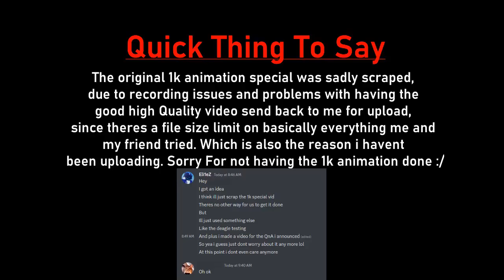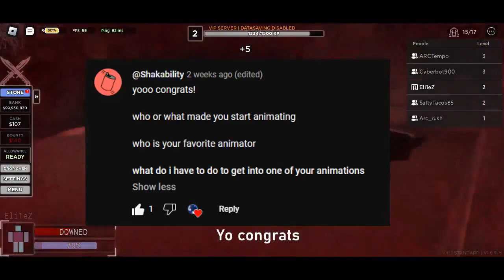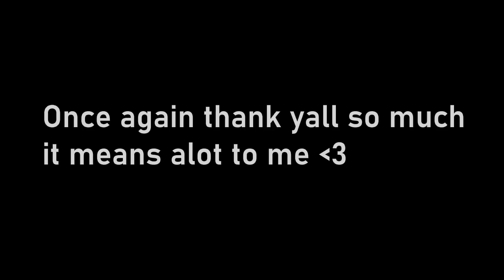Deagle Testing + QNA & Voice Reveal 1k Subscribers "Special" | Roblox Moon Animator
Again, I want to apologize for the actual 1k Subscribers special not be completed :/

What is ROBLOX? ROBLOX is an online virtual playground and workshop, where people of all ages can safely interact, create, have fun, and learn. It’s unique in that practically everything on ROBLOX is designed and constructed by members of the community. ROBLOX is designed for 8- to 18-year-olds, but it is open to people of all ages. Each player starts by choosing an avatar and giving it an identity. They can then explore ROBLOX — interacting with others by chatting, playing games, or collaborating on creative projects. Each player is also given their own piece of undeveloped real estate along with a virtual toolbox with which to design and build anything — be it a navigable skyscraper, a working helicopter, a giant pinball machine, a multiplayer “Capture the Flag” game or some other creations. There is no cost for this first plot of virtual land. By participating and by building cool stuff, ROBLOX members can earn specialty badges as well as ROBLOX dollars (“ROBUX”). In turn, they can shop the online catalog to purchase avatar clothing and accessories as well as premium building materials, interactive components, and working mechanisms.